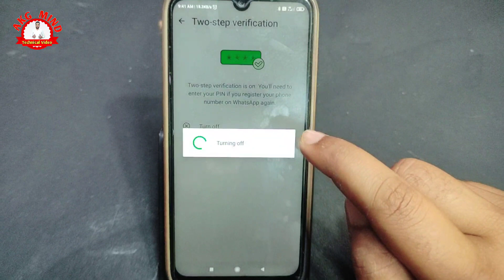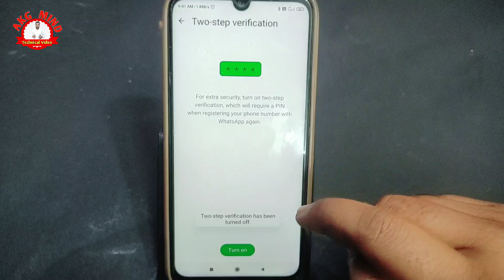WhatsApp Me Two Step Verification Kaise Hataye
Your Queries...
WhatsApp Two Step Verification Kaise Hataye
How to reset whatsapp two step verification without email
How to reset two step verification code in whatsapp
Whatsapp me two step verification bhul jaye to kya kare
Whatsapp two step verification code problem without email
Whatsapp 2 step verification forgot pin
Whatsapp 2 step verification forgot password